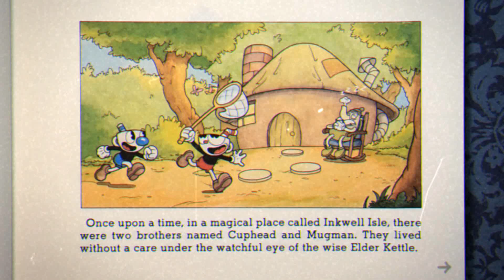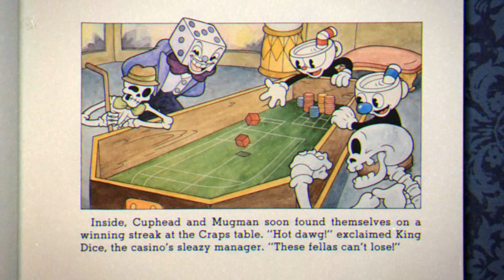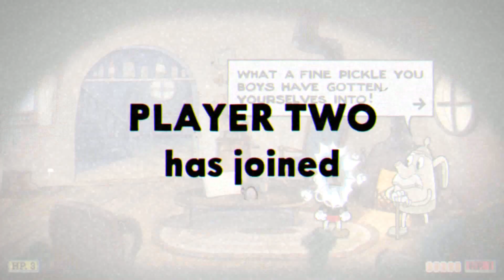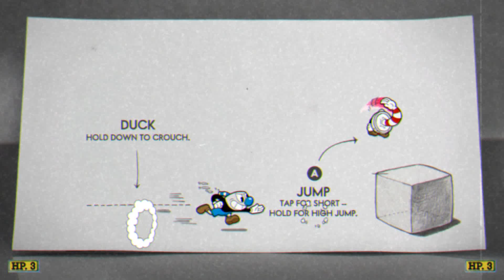Cuphead Part 1: This is Why You Don't Eat Your Vegetables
Don't deal with the devil? More like, don't deal with your vegetables.